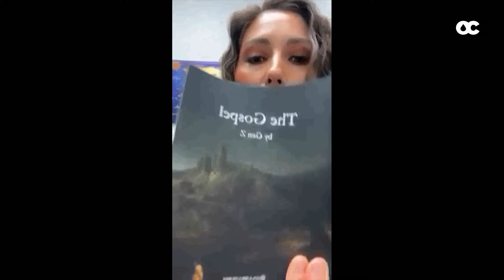Otter Creek Church | 11:00a service | 3.24.24